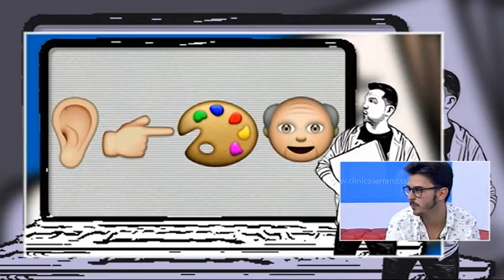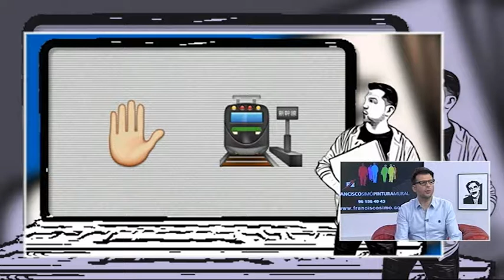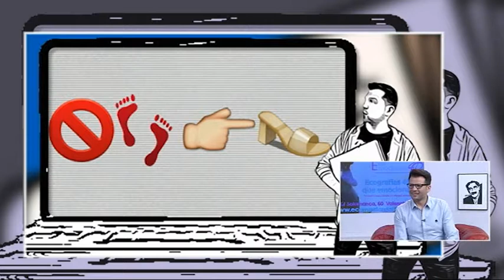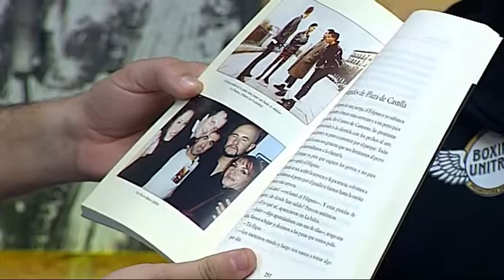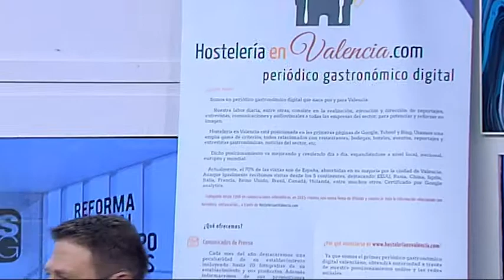V7 Show 25-05-2017 / Programa 621